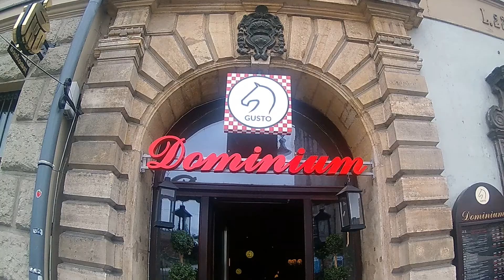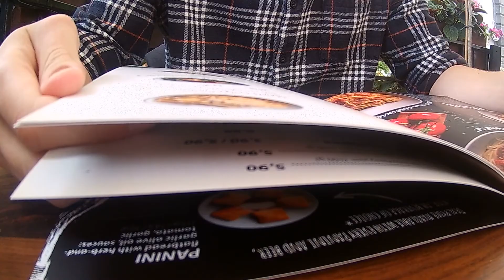Krakau VLOG - MEIN FREUND?! Polen können nicht Autofahren!!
Hello Leute!

Beim heutigen Video erwarte ich nicht, dass es besonders viele Leute interessiert, denn ich habe das Video eher für mich selbst als Erinnerung an 3 sehr schöne Tage gemacht...

Eigentlich wollte ich nichts filmen, aber mein Freund hat dann größtenteils die Rolle als Kameramann übernommen, weil er unbedingt wollte, dass ich ein Video von unserem Kurzurlaub zusammenschneide :D